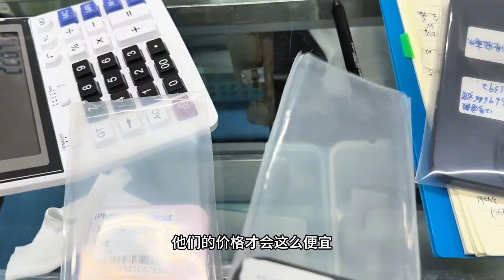全新 iphone 15 pro Max 256g，只要5000就能拿下，为啥卖不动？